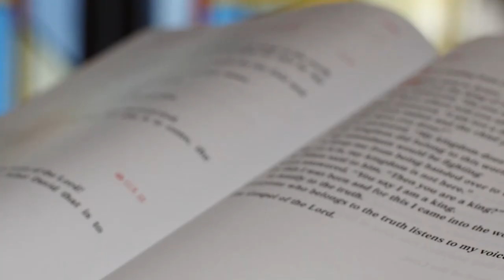The Epiphany: Chasing Stars | One-Minute Homily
What is it that leads you closer to Christ? Damian Torres-Botello, SJ, reflects on the Epiphany, when the Magi were led to Jesus by a star. Based on the readings for January 5, 2019, which you can find

Each homily has been made possible by the generous support from the American Bible Society. To learn more about the American Bible Society and their amazing work